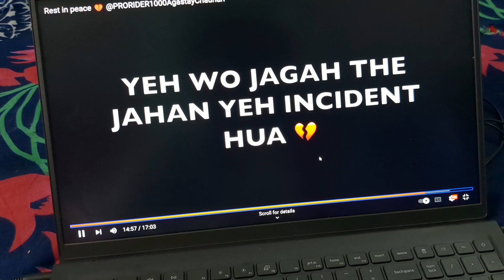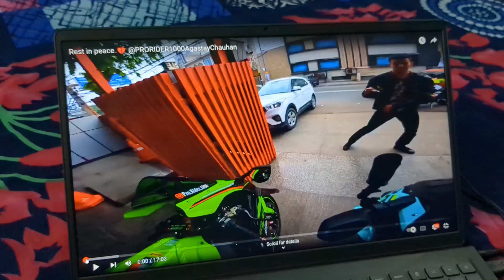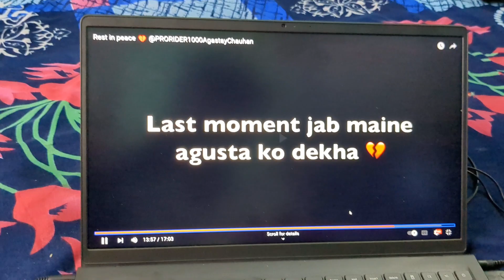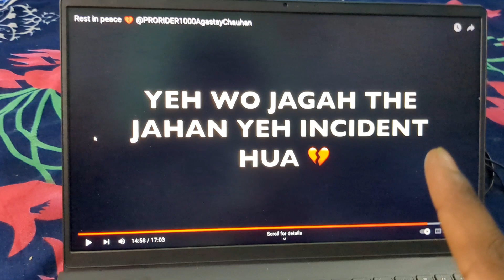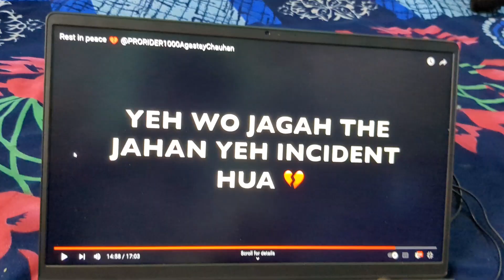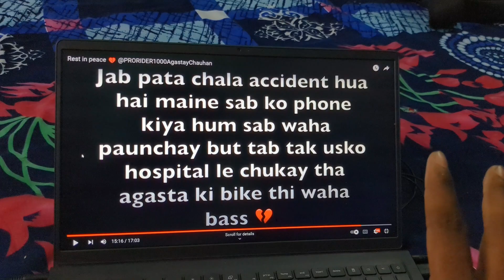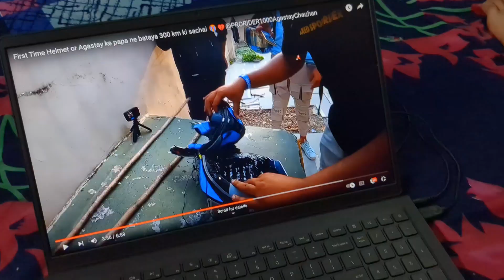ABB TO SACH BOL DE 🤬 @PRORIDER1000AgastayChauhan MISS YOU BROTHER 😢💔🫶